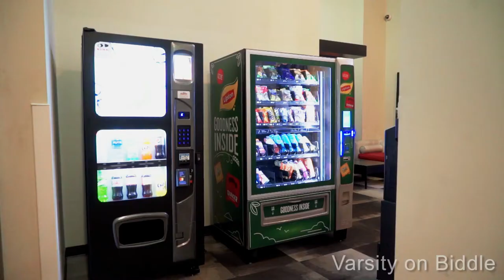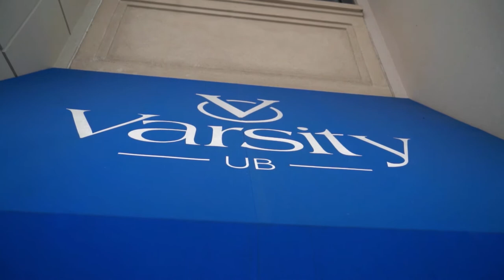[Official Video] Varsity On Biddle I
Erin V I